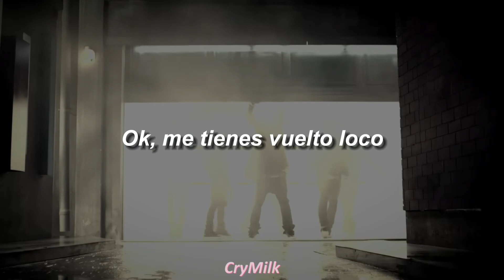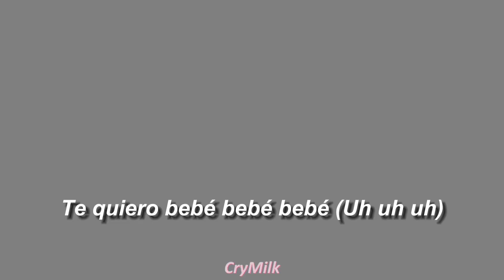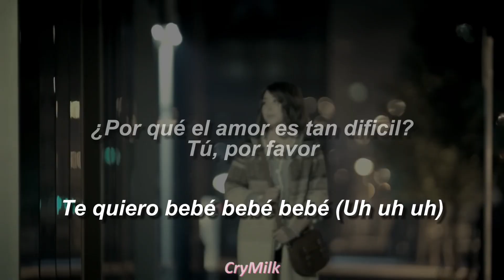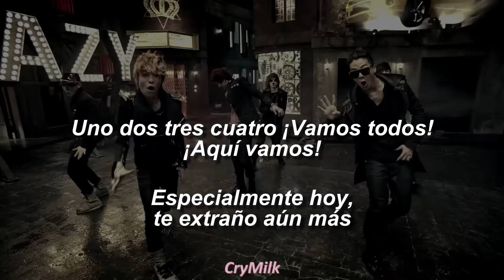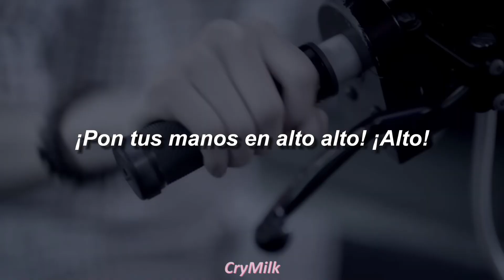TEEN TOP - _ Crazy(미치겠어) | Sub Español